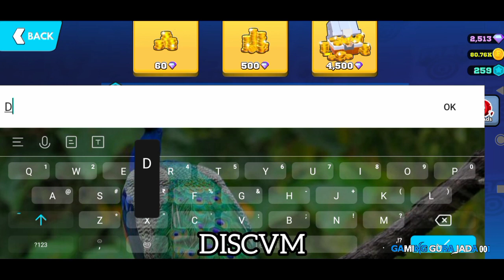new gift🎁 code Frag pro shooter || Gaming Gurajada 001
hello guys, welcome to a new video this time I present new gift🎁 code Frag pro shooter || Gaming Gurajada 001